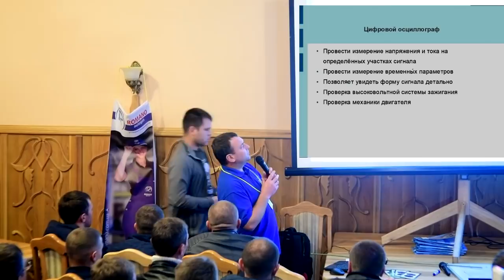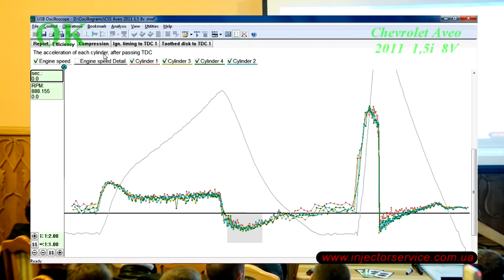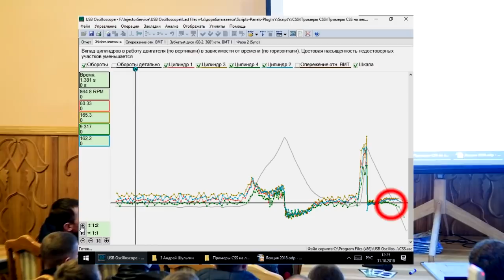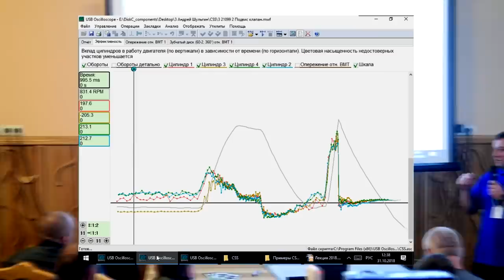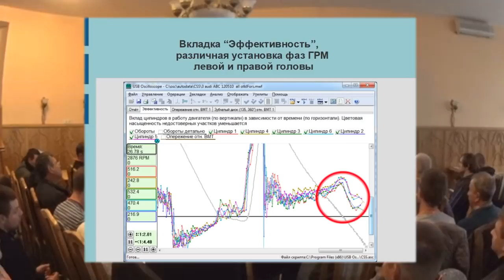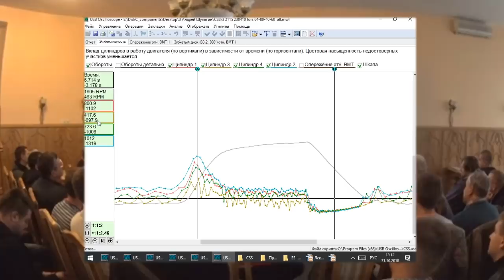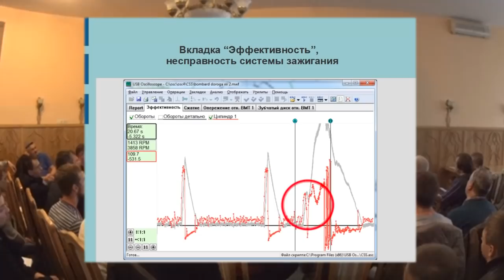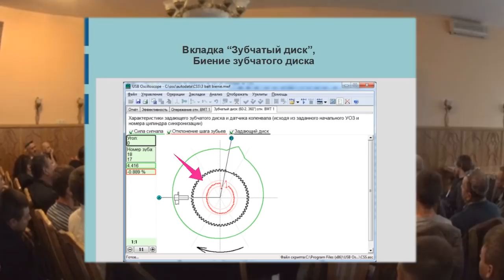Семинар Андрея Шульгина для установщиков ГБО - скрипт CSS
30-31 октября 2018 в г. Киев Андрей Шульгин провёл семинар по диагностике автомобилей перед и после установки газобалонного оборудования с помощью его методик и USB Autoscope.

В данном видео рассмотрен такой инструмент как скрипта CSS, который позволяет:
- оценить статическую и динамическую компрессию для каждого из цилиндров двигателя;
- выявить неисправности в системе зажигания;
- оценить состояние топливных форсунок;
- получить характеристику подсистемы опережения зажигания;
- выявить биение задающего зубчатого диска;
- выявить пропущенные и согнутые зубья задающего зубчатого диска...